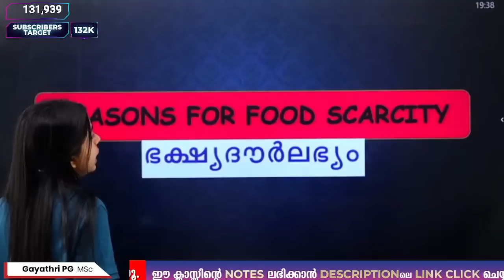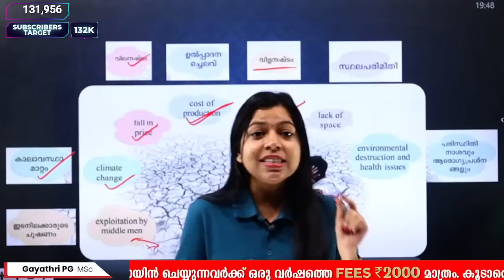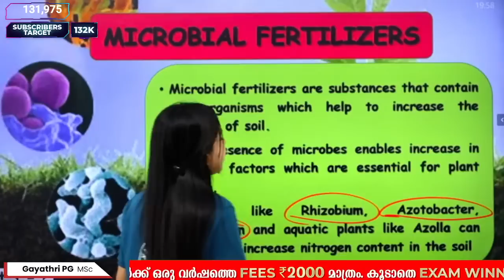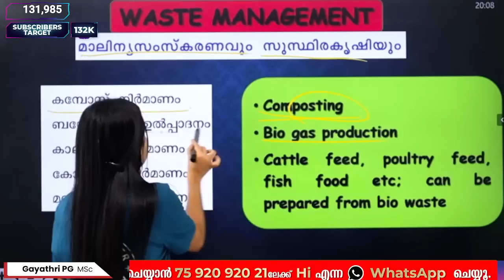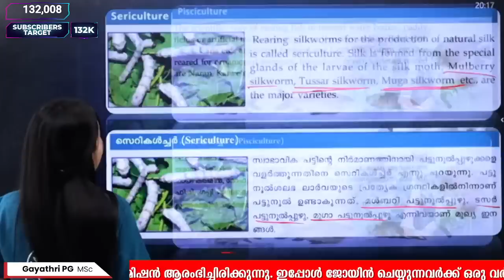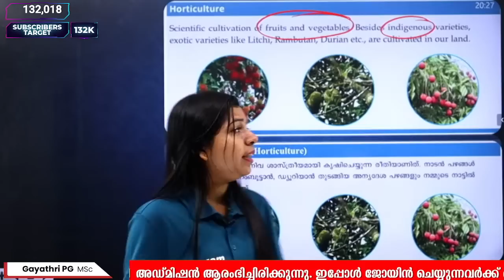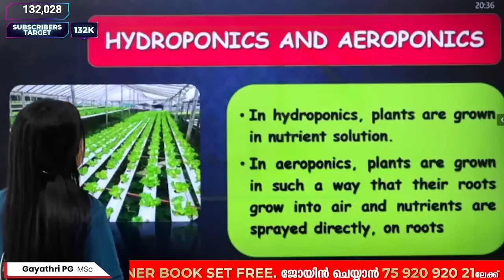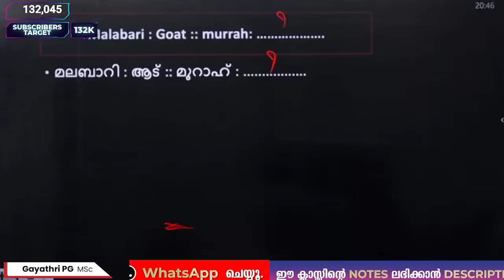CLASS 8 PUBLIC EXAM | BIOLOGY | LET'S REGAIN OUR FIELDS | വീണ്ടെടുക്കാം വിളനിലങ്ങൾ | EXAM WINNER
Welcome to Exam Winner, your ultimate destination for Class 8 Biology tutorials! In this video, we dive into the captivating topic of "Let's Regain Our Fields," also known as "വീണ്ടെടുക്കാം വിളനിലങ്ങൾ" in Malayalam.

Our expert instructors provide a comprehensive tutorial on "Let's Regain Our Fields," focusing on the importance of preserving and revitalizing our natural environments. Exam Winner is dedicated to helping you understand and appreciate the wonders of biology.

Join us as we explore the diverse fields of biology, including ecological conservation, biodiversity, ecosystem restoration, and sustainable practices. Discover the fascinating world of living organisms and the vital role they play in maintaining the balance of our ecosystems

🔥🔥🚶 🚶 To join Exam Winner Class 8 SHAKTHI Batch 2023, 📱WhatsApp "Hi" to 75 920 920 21

🟢🟢 To Join Exam Winner Free Class 8 Telegram Channel